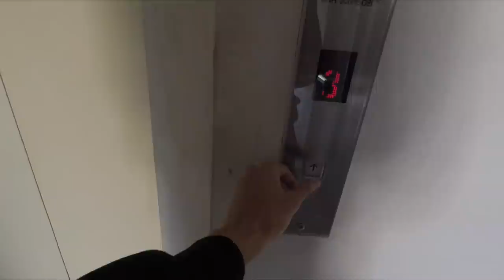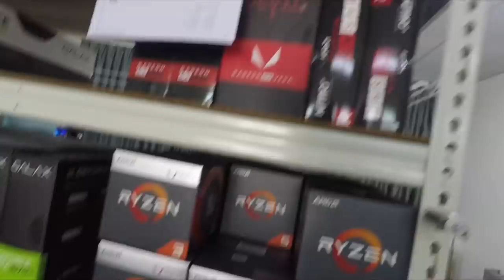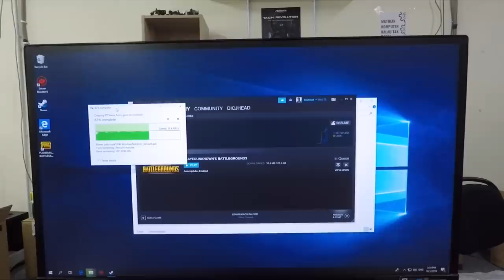SURPRISE RM 4000 PC GAMING ! VLOG RezZaDude !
Spec :

Processor :
Ryzen™ 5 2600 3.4 GHz

Power Supply Unit :
1st Player DK 6.0 600W
80 Plus Bronze

Graphic Card :
ZOTAC GeForce GTX 1070 Mini

RAM :
XPG SPECTRIX D41 8GB DDR4 RGB 2666MHZ C16

Storage :
240 GB Moment MS12 2.5' SATA III SSD

Casing :
Lian Li Lancool One Digital Case (White)

Fan :
Tecware Arc Spectrum F3 ARGB Fan Starter Kit
(4/QUAD PACK)